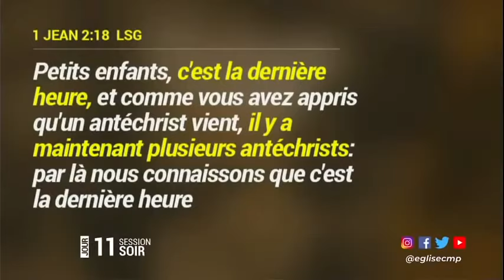LA DERNIERE HEURE. Past MARCELLO TUNASI